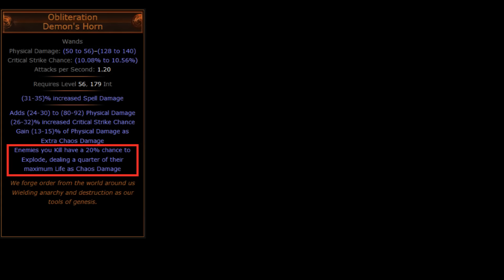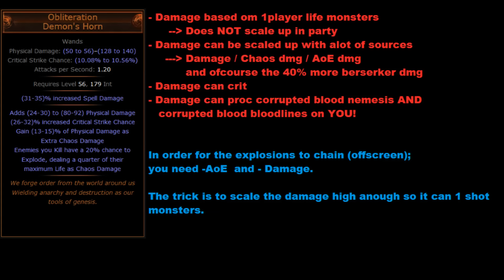[PoE 2.4] Pure Chaos! (Explosion Mechanics -Berserker)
Much Fun! Much Opie!  This is a build that uses Obliteration wands to explode monsters causing chain reactions. It is not uncommon to offscreen packs of monsters.

 Requirements are cheap. Can start the build on a budget.

This is the second video containing a mechanics guide and
gear, skill tree overview of my level 91 character, a berserker
from the essence hardcore league.

The written Occultist build guide can be found on the path of exile forums:

Build: Creator: Eleziel
BOB, Trivialize the game on a budget - beginner friendly

Extra note:
A witch ascendancy Ocultist can easily swap out one obliteration wand for a rare wand with the essence of delirium decay mod. The decay will be able to compensate for the loss of explosion damage since it can be procced by the explosions. Yes the occultist will be a more expensive but tanky CI option. Berserker 6K life cannot compete with 12k ES. Decay will tripple+ the single target DPS too. Link setup will be something like: BV - Conceffect - voidmanip - rapiddecay -poison - Inc dura. With alot of chaos damage and increased duration from the skill tree; all the support gems will double dip on the poison and overpowered decay mechanic.

Path of Exile is a loot-based Action RPG by indie developers Grinding Gear Games on the PC. It's free to play and you can register for an account